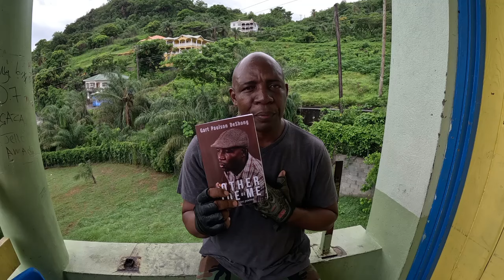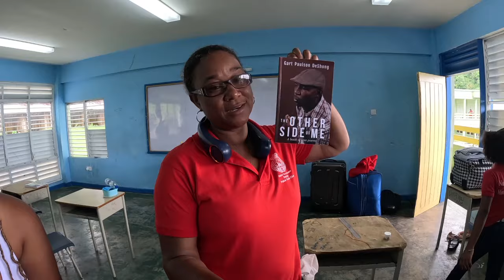PYC Camp 2024/Camping in St. Vincent and the Grenadines.